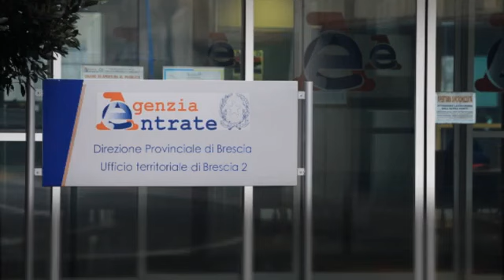Bonus carburante: come funziona, chi può usufruirne e come ottenerlo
Il 'bonus benzina' rientra nei provvedimenti inseriti dal governo nel Decreto Ucraina, approvato pochi giorni fa

Il 'bonus benzina' rientra nei provvedimenti inseriti dal governo nel Decreto Ucraina, approvato pochi giorni fa prevede prevede la possibilità (non l'obbligo) per datori di lavoro privati di erogare ai dipendenti buoni benzina fino a 200 euro. La misura vale solo per il 2022 e i buoni saranno considerati esentasse, non rientreranno cioè nel reddito imponibile ai fini fiscali e contributivi. Sono stati però sollevati dubbi e criticità, che dovranno essere chiariti dall'Agenzia dell'Entrate. I bonus benzina sono cumulabili ai  vecchi voucher carburanti? Sarà compito dell'Agenzia delle Entrate chiarire se questa agevolazione sia cumulabile con quanto previsto dal Testo Unico delle imposte sui redditi.  Se così fosse si potrebbe arrivare ad un bonus del valore totale di oltre 450 euro. L'Agenzia delle Entrate dovrà anche chiarire se le eventuali agevolazioni del Dl Ucraina e quelle del TUIR dovranno essere inserite con voci separate in busta paga. Un bonus superiore ai 258,23 euro, infatti, concorrerebbe alla formazione del reddito e non sarebbe più esentasse, da qui la necessità di suddividere i due importi. Un altro dubbio che dovrà essere chiarito è se il bonus dovrà essere assegnato a intere categorie di lavoratori o possa essere riconosciuto anche 'ad personam'  ( LaPresse/AP - CorriereTv ). Guarda il video su Corriere